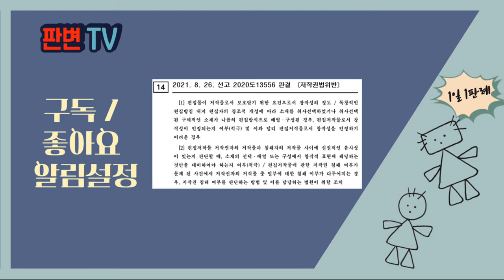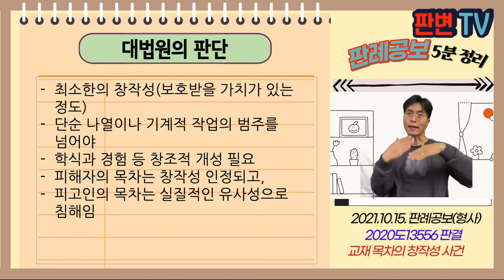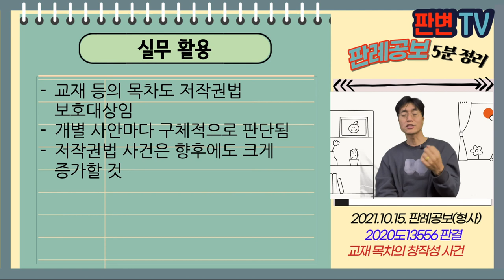교재 목차의 창작성 사건 [21.10.15.자 판례공보(형사)]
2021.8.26. 선고 2020도13556 판결

상고기각

적용법령
제6조(편집저작물) ①편집저작물은 독자적인 저작물로서 보호된다.
제136조(벌칙) ① 다음 각 호의 어느 하나에 해당하는 자는 5년 이하의 징역 또는 5천만원 이하의 벌금에 처하거나 이를 병과(倂科)할 수 있다.
1. 저작재산권, 그 밖에 이 법에 따라 보호되는 재산적 권리(제93조에 따른 권리는 제외한다)를 복제, 공연, 공중송신, 전시, 배포, 대여, 2차적저작물 작성의 방법으로 침해한 자

교재 안전파트 부분 ‘제5장 재해사례 및 안전대책”
학식과 경험을 바탕으로 재해유형 “7가지” 제시 후 6개의 하부목차를 둠
피고인은 교재를 발간하면서 “제5장”과 동일한 목차로 구성

최소한의 창작성(보호받을 가치가 있는 정도)
단순 나열이나 기계적 작업의 범주를 넘어야
학식과 경험 등 창조적 개성 필요
피해자의 목차는 창작성 인정되고,
피고인의 목차는 실질적인 유사성으로 침해임

실무활용
개별 사안마다 구체적으로 판단됨